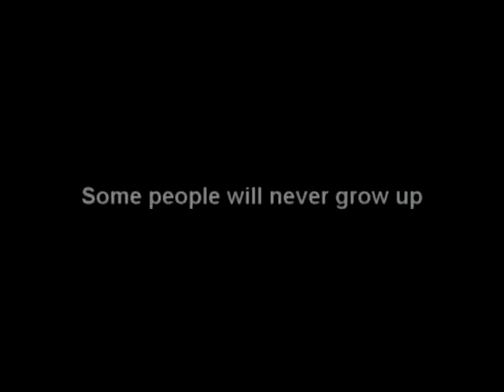Helstar - Sins of the Past Documentary Part 1